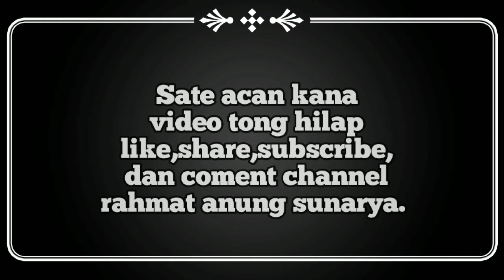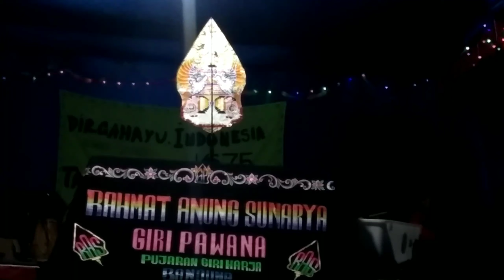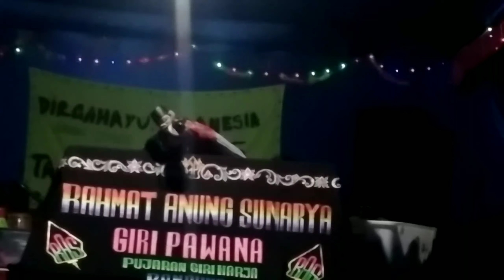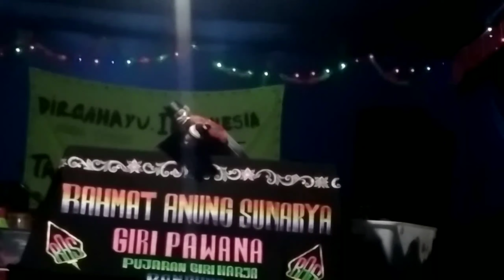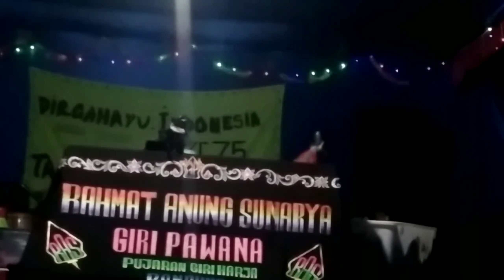Wayang Dakwah Di Cikole Gunung Cupu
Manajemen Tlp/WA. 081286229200